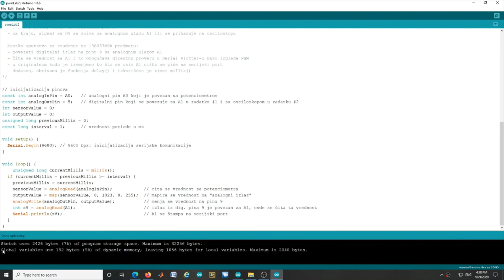MSR - Arduino kod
Kratko video uputstvo za pokretanje koda u Arduino programskom okruženju koji se koristi za merenje sa digitalnim osciloskopom. Materijal je namenjen predmetu Merni sistemi u računarstvu (13E053MSR, na Elektrotehničkom fakultetu Univerziteta u Beogradu koje su pripremili demonstratori Pavle Radojković i Petar Juković.
NAPOMENA: Kako se radi o kopiranju Arduino koda sa računara u mikrokontroler, to je vrlo često žargonski kaže "spuštanje" koda. Takođe, primetiti da se koriste posebne memorijske lokacije za instrukcije i za podatke (Harvard arhitektura). Za više pogledati članak na Vikipediji ali i u knjigama i na kursevima iz arhitekture računara.